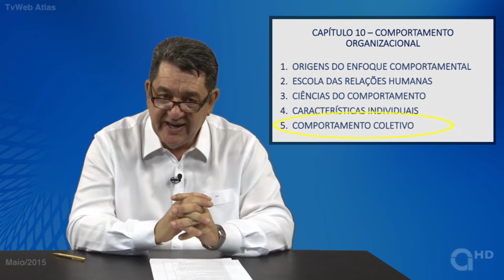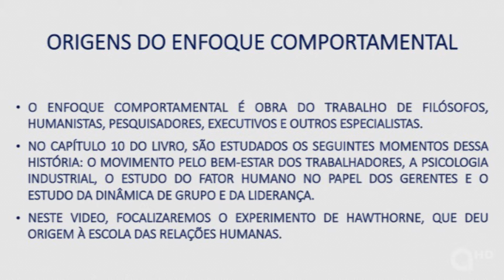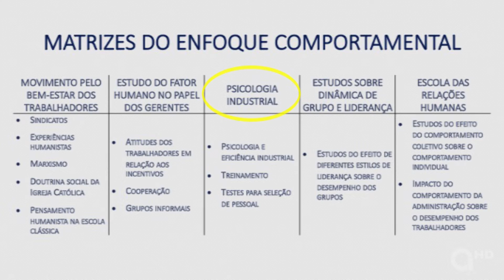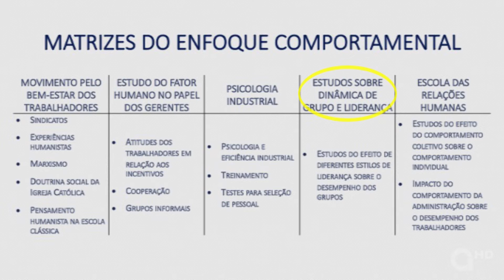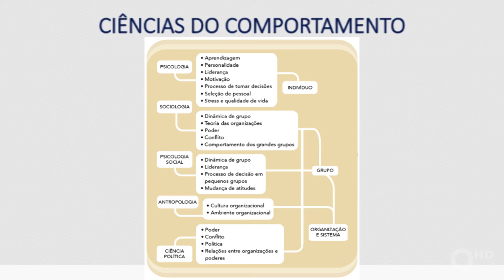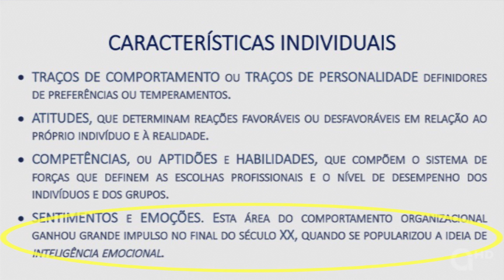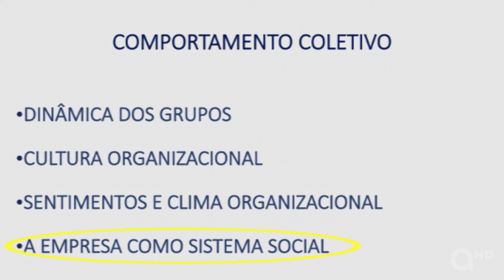Introdução à TGA - Cap. 10 - Comportamento organizacional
Neste série de 20 vídeos sobre o livro INTRODUÇÃO À TEORIA GERAL DA ADMINISTRAÇÃO – 3ª edição, o autor Antônio Cesar Amaru Maximiano apresenta explicações para a compreensão de assuntos fundamentais abordados em cada um dos capítulos.